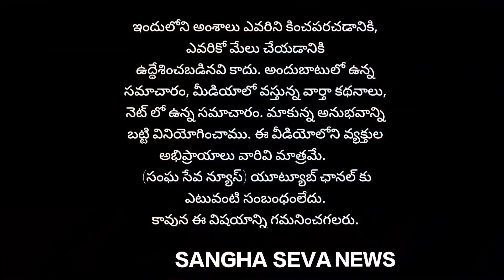చంద్రబాబు అక్రమ అరెస్ట్ కి | వరదరాజులు రెడ్డి చేపట్టిన నిరాహార దీక్షకి | C M సురేష్ నాయుడు సంఘీభావం